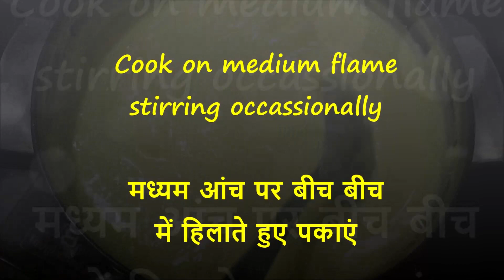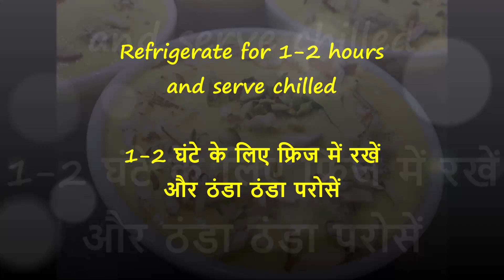Umm Ali | Egyptian Dessert | Arabic Sweet Dish | Ramdan Special Iftaar Sweet | इफ्तार के लिए मिठाई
Umali or Umm Ali or Om Ali is an Egyptian bread pudding, it's one of the most popular desserts in Egypt! This recipe is one of the best, with nuts and creamy texture! With the softness and melting texture of the bread and pudding and the crunchiness of the nuts, it is a perfect recipe for any celebratory occasion, be it Iftaar or Eid.. Do try it out and tell us how it went for you in the comments section below..  :)